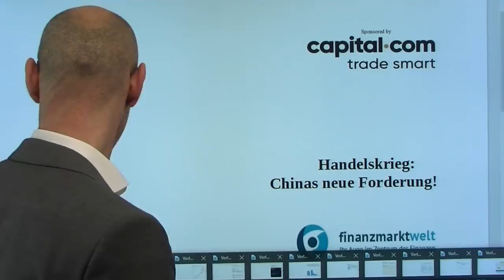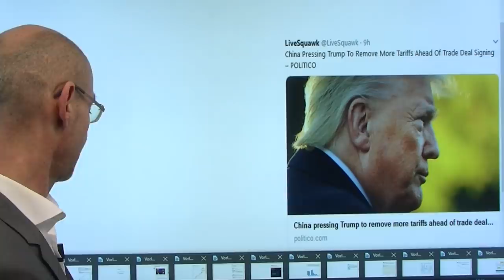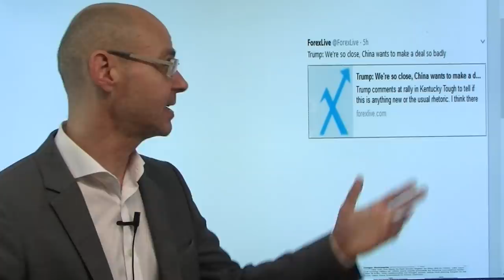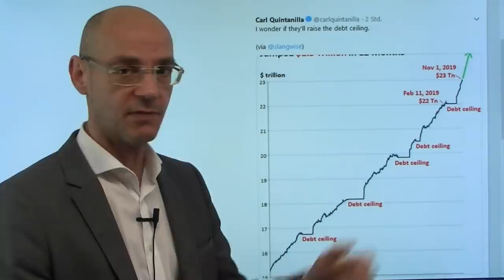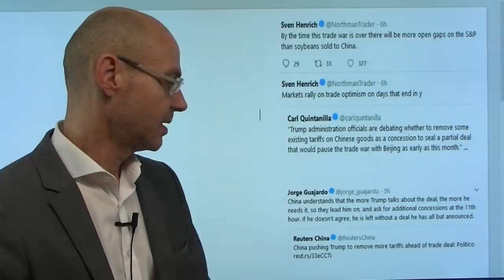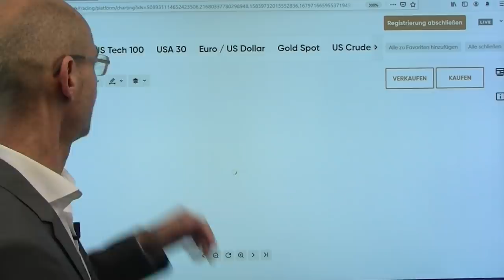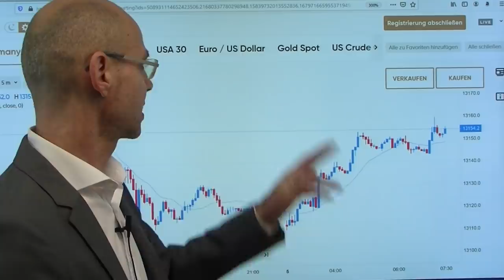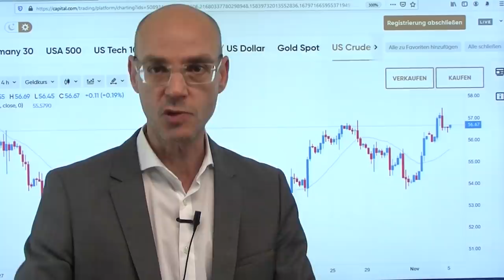Handelskrieg: Chinas neue Forderung! Videoausblick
China wird im Handelskrieg offenkundig immer selbstbewußter und fordert, dass die USA die am 01.September eingeführten Strafzölle von 15% zurück nehmen. Ist das eine gute Naxchricht für die Aktienmärkte? Scheinbar ja: die Märkte fokussieren sich auf die Meldung, dass die Trump-Administration die Rücknahme dieser Zölle debattiere, daher die asiatischen Indizes weiter nach oben. Vermutlich wird nun jede Zollanhebung von Trump, die theoretisch rückgängig gemacht werden kann, mit einer neuen Rally gefeiert! Im Grunde sind alle das Begründungen, die dafür herhalten müssen, dass die Märkte besoffen sind von der Liquidität der Notenbanken. Warum diese Notenbanken so drastisch agieren müssen, wird dagegen nicht hinterfragt - heute Nacht wieder schwache Daten aus China..